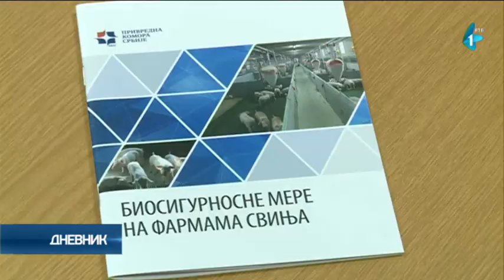Svinjska kuga iz okruženja i dalje preti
U Srbiji za sada nema aktivnih žarišta afričke kuge svinja, ali je zbog blizine područja u kojima je registrovana pojava tog neukrotivog virusa, naša zemlja od Evropske agencije za bezbednost hrane identifikovana kao rizičan region. Zbog toga se sprovodi aktivni monitoring, kako bi se svaka mogućnost za pojavu zaraze predupredila.